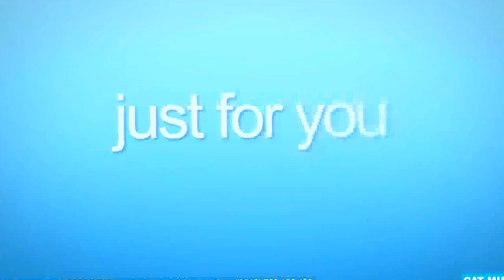MATTEO - BONITA HQ ( ROMANIAN MUSIC)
THE BEST MUSIC COMES FROM ROMANIA!